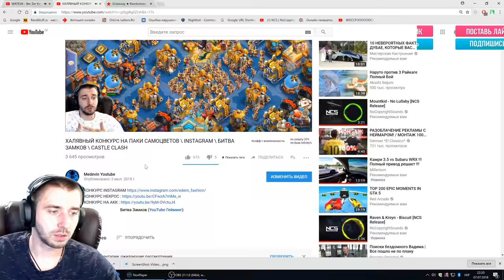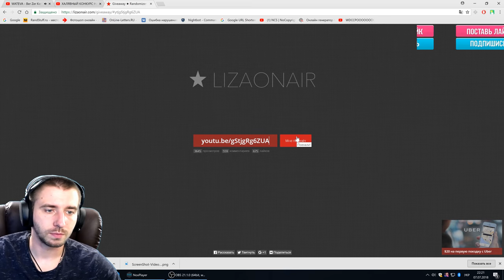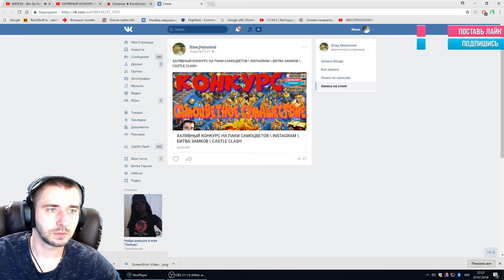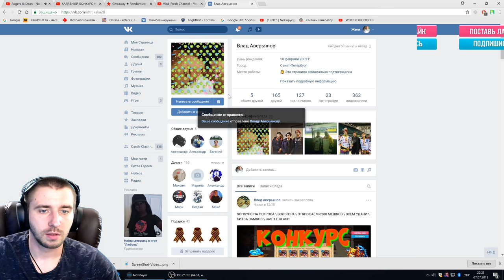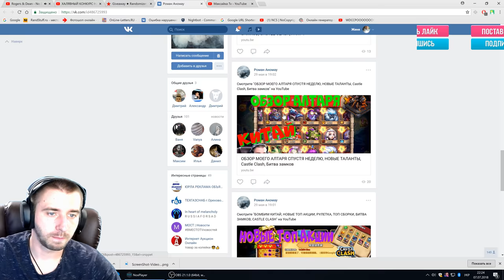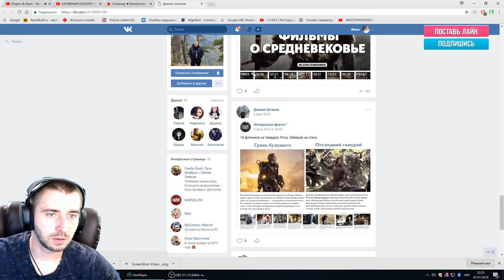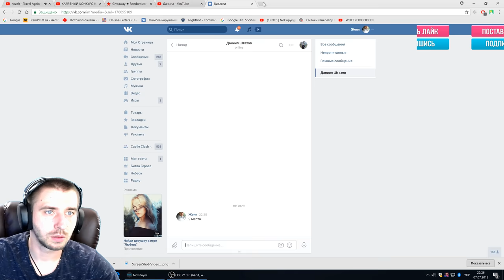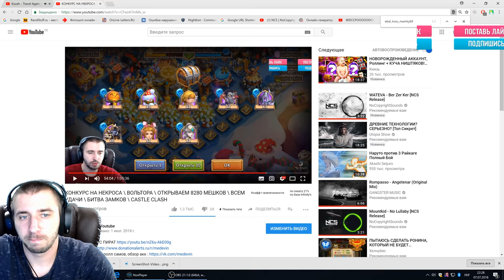ОПРЕДЕЛЕНИЕ ПОБЕДИТЕЛЕЙ КОНКУРСА \ БИТВА ЗАМКОВ \ CASTLE CLASH